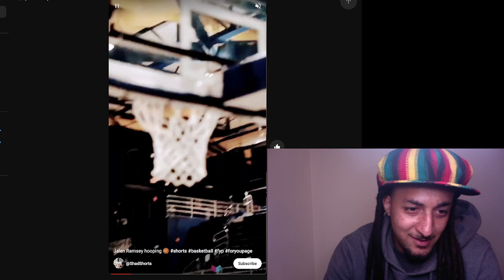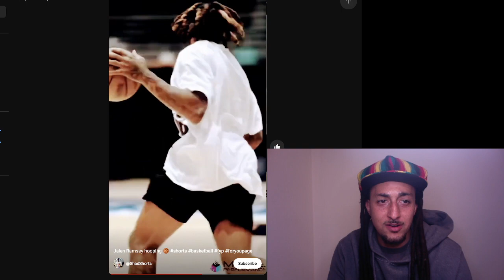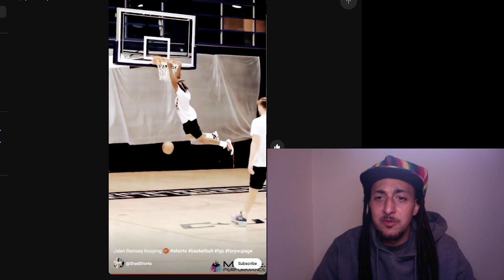Is Jalen Ramsey playing the WRONG sport? CHECK OUT HIS BASKETBALL HIGHLIGHT!!!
Could Jalen Ramsey have made it to the NBA?!?
Just remember, you either win or lose, there are NO MORAL VICTORIES!